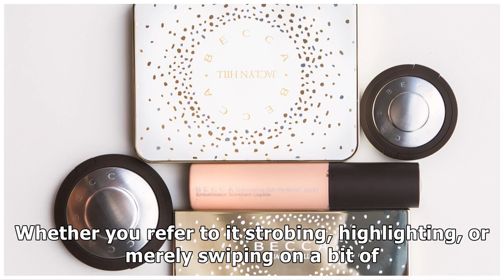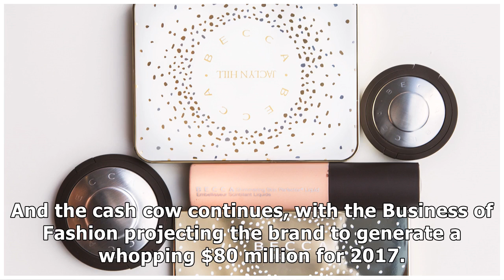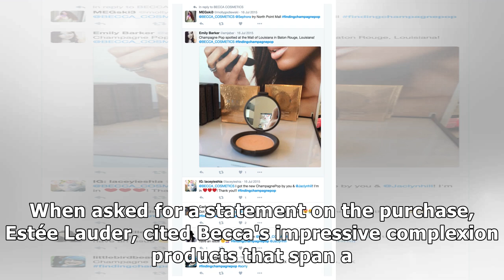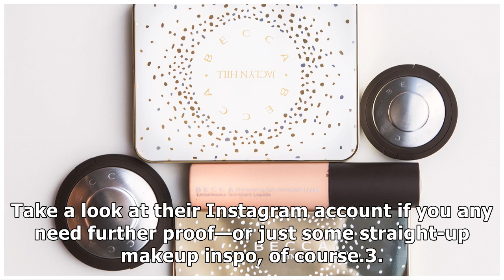7 Surprising Facts You Didn't Know About Becca Cosmetics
7 Surprising Facts You Didn't Know About Becca Cosmetics